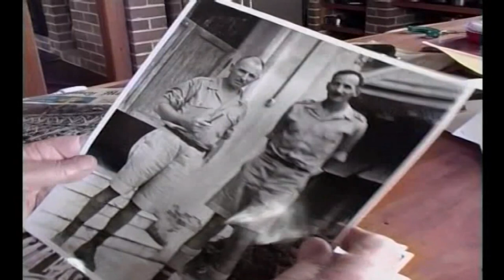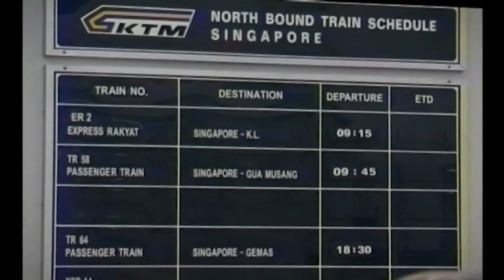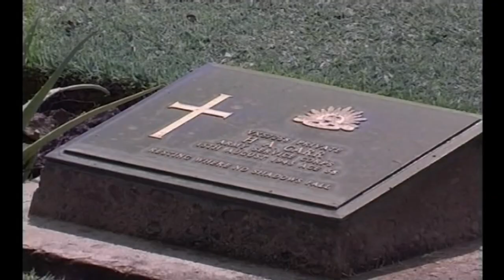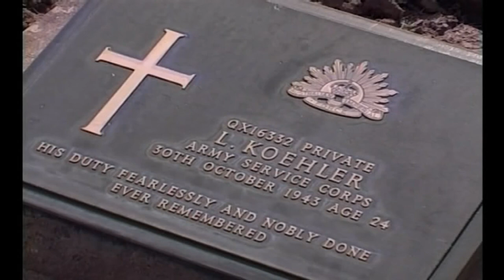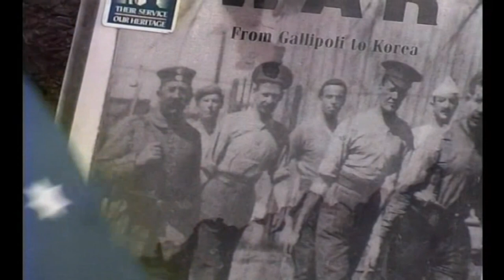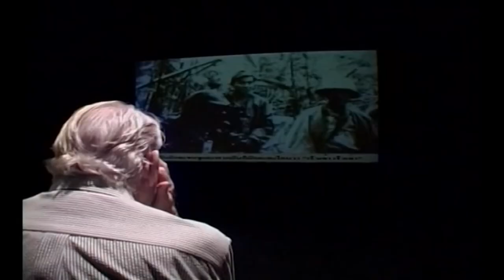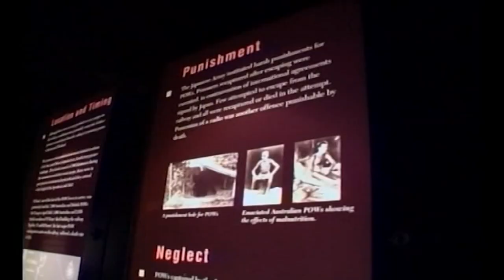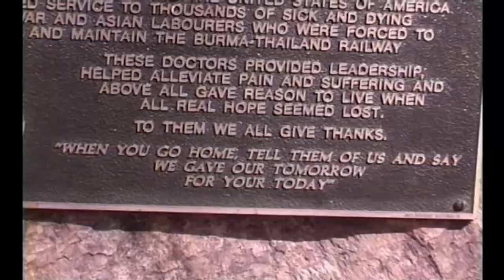Tom Uren: Back to the Burma Railway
Tom Uren, a survivor of the Thai/Burma railway returns for a final visit.